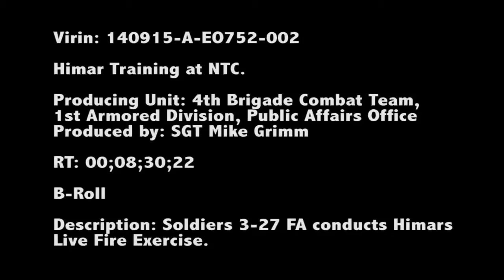US Army Shooting Big Rocket During Day and Night - HIMARS Training